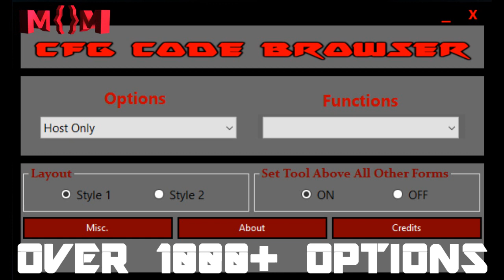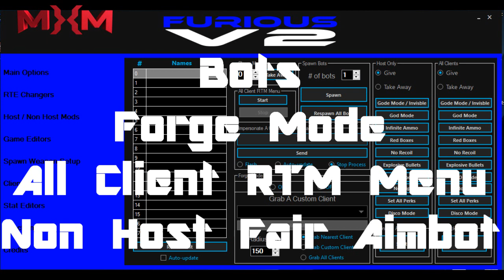I'm Back! + New stuff coming out!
Troll xD
Yes, it was a troll, sorry!
Here are some new things I'm planning to release soon:
Vortex V2
Keyboard Menu V2
Code Browser - 1000+ Options
Multi-Menu Converter
Furious V2
Memory Debugger
Music Information:
## Treyarch | Activision | Infinityward ##